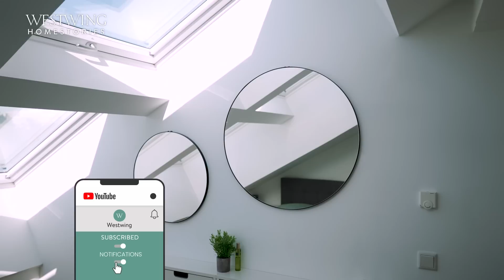Moderne Dachgeschosswohnung | So schön wohnt Helena unterm Dach! (Roomtour)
Heute dürfen wir einen Blick in Helenas moderne Dachgeschosswohnung mitten in München werfen. Hier hat sich die Managerin mit ihrer modernen Einrichtung und der Liebe zum minimalistischen Design ein gemütliches Zuhause geschaffen. Freut Euch auf eine Roomtour mit jeder Menge moderner Wohnideen und vielen Tipps und Tricks für die perfekte Wohnung mit Dachschrägen. So schön wohnt Helena unterm Dach!

Bei der Einrichtung ihrer modernen Dachwohnung hat Helena vor allem auf eine Kombination aus modernen Möbeln und hellen Farben geachtet. Bei der Gestaltung ihrer modernen Küche war es der Münchnerin vor allem wichtig, neben den vielen weißen Elementen auch Möbel aus Holz miteinfließen zu lassen. Beim Dachschrägen Gestalten setzt sie vor allem auf eine Kombination aus flachen Möbeln und moderner Dekoration.

Auch in Helenas modern eingerichtetem Wohnzimmer findet sich ihr minimalistischer Interior Stil wieder. Akzente setzt sie durch farbige Kissen und ein großes, modernes Bild an der Wand. Ihre moderne Wohnzimmer Einrichtung komplettiert die Münchnerin durch das hohe Regan an der Wand, dass sie modern dekoriert hat.

Der letzte Raum in Helenas moderner Wohnung ist das Schlafzimmer. Auch dieses Zimmer ihrer Dachgeschosswohnung hat sie minimalistisch gestaltet. Um ihrer modernen Schlafzimmereinrichtung aber dennoch eine gemütliche Note zu verleihen, hat sie sich hier für runde Wandspiegel und ein paar Pflanzen entschieden.

So schön wohnt Helena unterm Dach! Lebt Ihr auch in einer Wohnung mit Dachschrägen und Balken? Dann verratet uns doch gerne, welche coolen Interior Tipps und Ideen Ihr noch rund ums Thema „Dachschrägen Einrichten“ habt. Wir freuen uns auf Eure Kommentare und hoffen, dass Euch Helenas moderne Dachgeschosswohnung mindestens genauso gut gefallen hat, wie uns!

Videoinhalt:
0:00 Intro
0:41 Küche
3:08 Wohnzimmer
4:22 Balkon
4:59 Schlafzimmer